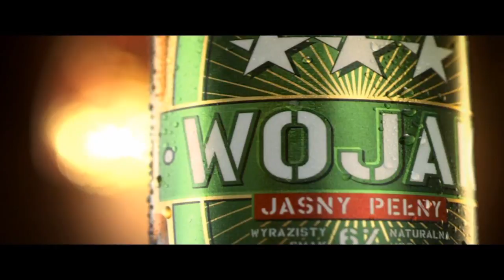Okniński o walce Najman vs. Hardcorowy Koksu i współpracy z Pudzianem (5.2.12)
prezentuje: Okniński o walce Najman vs. Hardcorowy Koksu i współpracy z Pudzianem (5.2.12)

Prezentujemy wywiad z nowym trenerem Marcina Najmana, Mirosławem Oknińskim który jeszcze kilkanaście miesięcy temu przygotowywał do walk Mariusza Pudzianowskiego. Trener MMA wypowiedział się na temat przygotowań Marcina Najmana do walki z Robertem "Hardcorowy Koksu" Burneiką.

"Burneika jest zawodnikiem nieznanym, ale wiemy, że trenuje jujitsu. Myślę, że o walce na ziemi jakieś pojęcie będzie on miał. Nie wiem jak będzie z obaleniami, ale pewnie będzie próbował obalać. Jest od Marcina niższy, więc boksersko będzie mu ciężko walczyć. Ja chcę Marcina tak przygotować, aby miał plan na każdą ewentualność. Nie chcę, aby w żadnej sytuacji czuł się niekomfortowo, czy to w stójce, czy to w parterze. (...) Jeżeli Marcin będzie przychodził i trenował to ja jestem w stanie dać to, że on da dobrą walkę. Nie wiem, czy wygra, ale da dobrą walkę. Chcę by pokazał, że się zmienił i pokazał charakter." - powiedział Mirosław Okniński.

Okniński wypowiedział się także na temat zerwania współpracy z popularnym "Pudzianem". W ocenie Oknińskiego, Mariusz Pudzianowski zamiast robić postępy w MMA zmierza w odwrotnym kierunku, a ostatnia walka pokazała, że nawet treningi w znanym teamie nie dają zakładanych rezultatów.

"Jeżeli chodzi o sukces Pudzianowskiego (w walce z Najmanem) to jest oczywiście sukces Mariusza i mój. Wszystko to, co Mariusz wykonał w tej walce przerobiliśmy na treningach. Nawet to, że ma Najmana z całej siły kopnąć sprawdziłem na sobie, bo podczas treningu Mariusz złamał mi nogę. Mariusz Pudzianowski miał zupełnie innym plan, ponieważ twierdził, że Najman będzie spodziewał się obalenia, czy kopnięcia, a my zaskoczymy go boksem. Powiedziałem mu, że to nie jest dobry plan i by mu to udowodnić przyprowadziłem na trening boksera, który szybko wybił mu taki plan z głowy. Dlatego też poszliśmy moim planem.(...) Teraz widzę w jego walkach zmianę i przestawienie go na boks. Ten boks w jego wykonaniu jest słaby, bo on ma krótkie ręce, a w MMA są od niego wyżsi, a jego parter wcale się nie poprawił i obaleń w ostatniej walce wcale nie było." - powiedział BoxingNews, Okniński.

"Konfliktu z "Pudzianem" by nigdy nie było, gdyby on umiał się zachować i w momencie, gdy zmienia trenera powinien zadzwonić i powiedzieć, że zmienia trenera, a on mówi w mediach, że ktoś go słabo przygotowywał. Słabo? No skoro ktoś nie przychodzi na treningi, to nie będzie dobrze trenował. Teraz ma najlepszego trenera z American Top Team i gorzej walczył w ostatniej walce, jak w pojedynku z Kawaguchim. Dla mnie Mariusz mając lepszego trenera niż ja z American Top Team walczy gorzej. W walce z Thompsonem walczył przecież bardzo słabo i pokazał, że nic się nie poprawił. Z Kawaguchim obalił sześć razy, w walce z Thompsonem nawet raz nie obalił rywala. On leżał tylko na plecach jak żaba i co on kontrolował walkę? Nic nie kontrolował, bo nic nie robił. (. ) Mariusz walkę z Thompsonem sromotnie przegrał. Skoro leżał 7 minut, jeszcze żeby był w gardzie, albo półgardzie i go kontrolował, ale on leżał w bocznej pozycji, gdzie tamten miał go w dosiadzie. Mariusz tylko przetrwał ten pojedynek. Kto ocenia walkę tak, że 7 minut jest dla Thompsona, a 2 minuty dla Mariusza, bo się zerwał i pomachał trochę rękami." - powiedział Okniński.

Przy okazji Okniński skrytykował także federację KSW za zmianę wyniku walki Pudzianowski vs. Thompson oraz skrytykował brak neutralnych sędziów podczas gal MMA w Polsce.

"MMA jest legalne. (...) W MMA powinno być tak jak w boksie zawodowym, gdzie wszystko jest poukładane. Nie może być taka sytuacja, że organizator ma swoich sędziów, na których wpływa. Czy w boksie organizator może wziąć swoich sędziów i powiedzieć ty masz robić to, ty masz robić tamto, albo sędziujcie sobie jak chcecie potem zmienimy wynik, albo nie. Jest związek, jest komisja sędziowska i tak to powinno działać. Niezależne struktury, a nie organizator bierze sędziów i może powiedzieć, że jak dobrze posędziujesz to ci zapłacimy, a jak słabo będziesz sędziował to ci nie zapłacimy."  -  powiedział BoxingNews.pl Okniński.